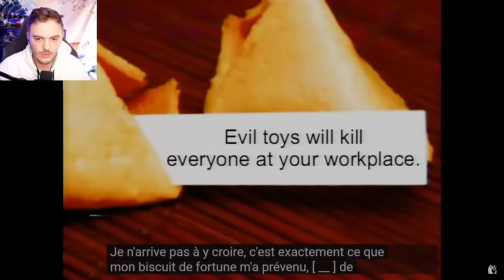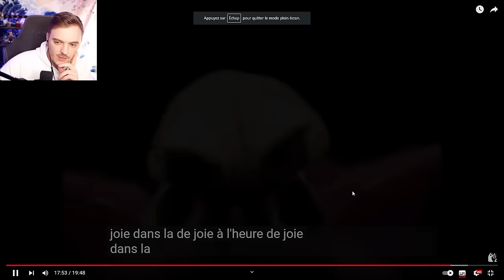POPPY PLAYTIME : LE FILM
Poppy Playtime Vhs / Movie The Hour Of Joy français ( fr ) On découvre un film poppy playtime !